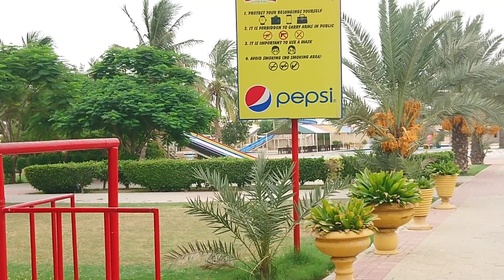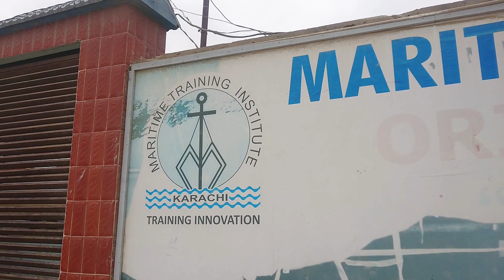BAD DAY at Al Mehran Water Park Karachi | Bandook Khan swimming pool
we mad this vlog during our visit to "Mehran water park" karachi. Mehran Water Park is also known as "Al Mehran Water Park Karachi" is the nearest water park in karachi. not only nearest but the cheapest also, Mehran Water Park is located inside "Al habib restaurant" highway.
unfortunately Mehran Water Park do not allow entry without family, so we were not entertained by them, so we decided to left Mehran Water Park and went to "Meritine swimming pool" also known as "Bandook Khan swimming pool" in karachi.